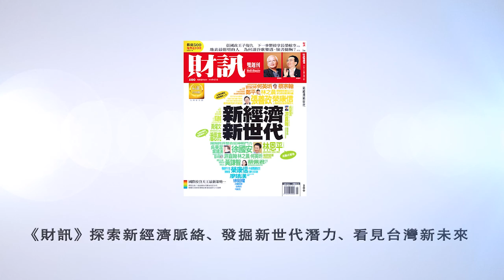【財訊500期】Gogolook 熱血創新要讓世界走著瞧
全球下載近5000萬次的來電辨識App「whoscall」，在二○一三年底被南韓Naver併購；三位大男生如何走上創業路？他們的創業之路不會止於這家公司，未來仍將繼續. 。

同樣年輕的你也想創業嗎？在年輕人的眼中，未來領袖該具備什麼特質？
聽聽Gogolook的三個創辦人怎麼說~